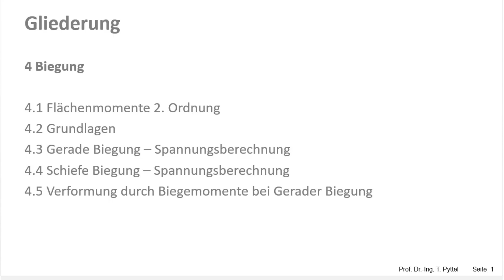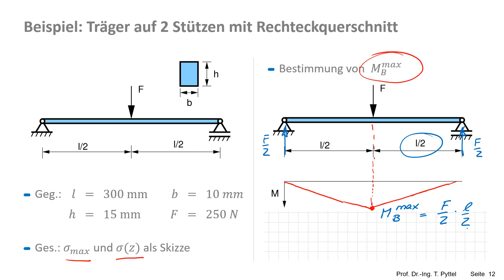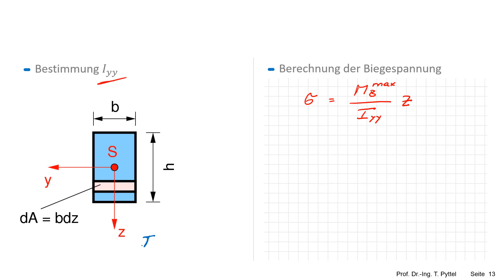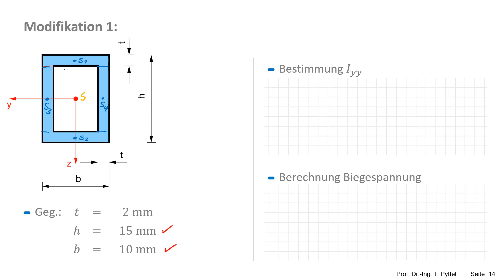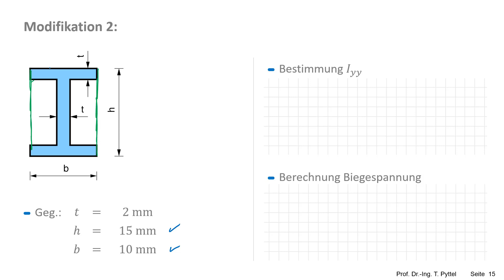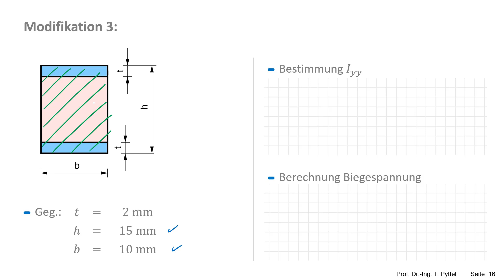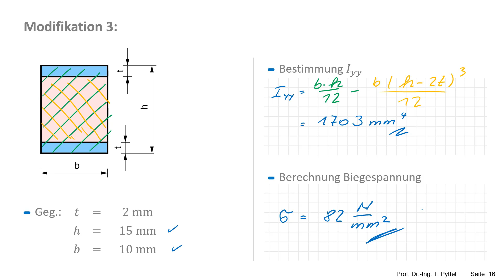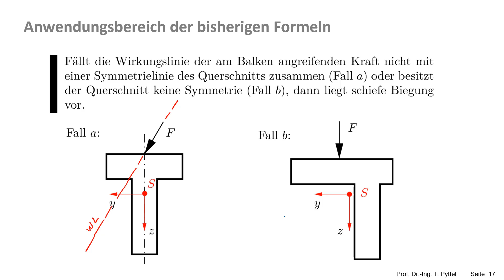Festigkeitslehre,Biegung, Spannungsberechnung, Beispiele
Dieses Video ist Teil des online Angebotes zur Technischen Mechanik an Hochschulen und Universitäten. Die passenden Übungsaufgaben mit umfangreichen Hinweisen zur Lösung sowie eine Formelsammlung finden sich